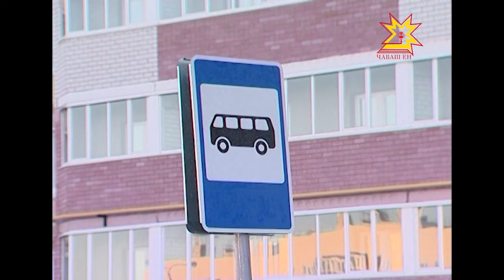Хăш-пĕр автобус маршрутне улăштарнă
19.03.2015 Шупашкарта çĕнĕ микрорайонсем ÿснĕрен хăш-пĕр автобус маршрутне улăштарнă. Çĕнĕлĕх 7 транспорта пырса тивнĕ.